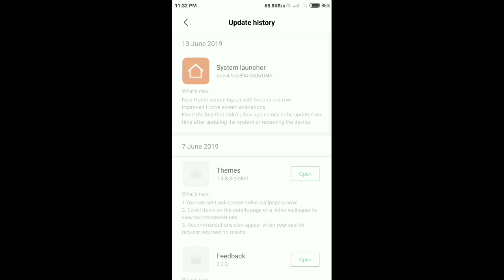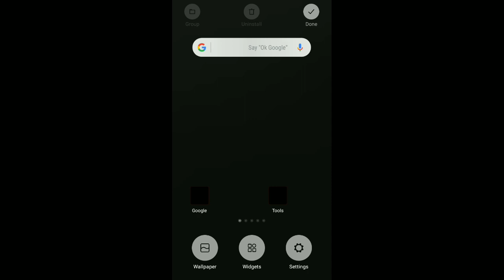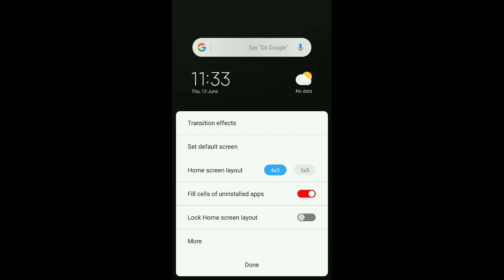Home Screen Layout Update Redmi 4 || 5×5 Home Screen Layout Miui 10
Namaskar dosto is video me mene bataya hai system launcher ke new update anf feathers ke baare me.